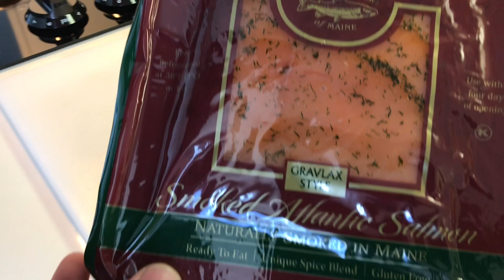SANDWICH DE SALMON 🥪🐟 | Bagel de Salmón Ahumado y Queso Crema (#69)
Receta para hacer un delicioso bagel con salmón ahumado y queso crema. Lo vamos a acompañar de unas rodajas de tomate, cebolla morada, alcaparras y eneldo.
El salmón que estoy usando es estilo Gravlax que es una forma de curar pescados con cantidades iguales de sal marina y azúcar. El queso crema tambien es un ingrediente clave para esta receta ya que es batido y eso lo hace mas agradable al paladar en cada bocado.
Este tipo de sandwich es mi preferido hasta el día de hoy y quiero compartirlo con ustedes.

Ingredientes:
Bagels
Salmón ahumado
Queso crema
Tomate
Cebolla roja o morada
Alcaparras
Eneldo